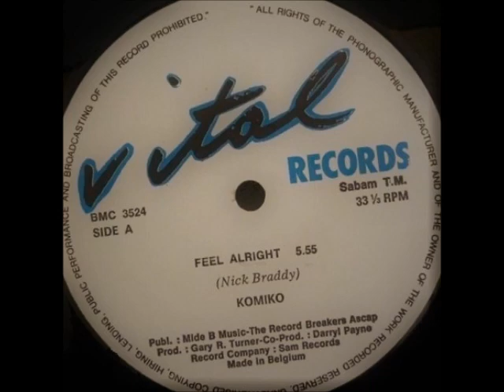Komiko Feel Alright -1982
Classics 80s